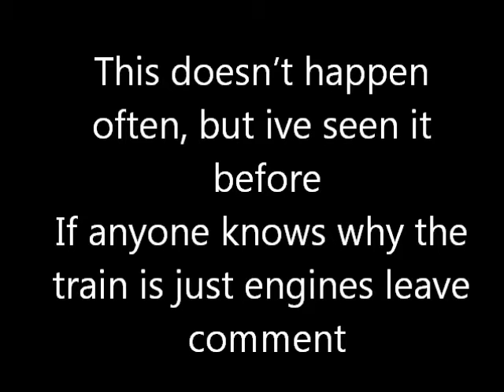CSX train gp-38 and 40s Lagrange, ky 12/21/12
4 CSX emd gp engines through Lagrange, KY doomsday 2012, i saw this train coming through Lagrange around 8:30 pm, i was hoping to get video of one of these engine lash ups with no freight, just engines. if any one knows why there is just engines please coment